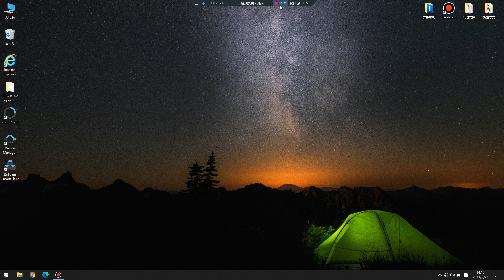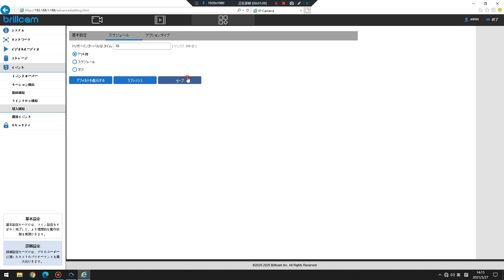2 6どうやってウェブサイドで侵入検知を設定しますか？